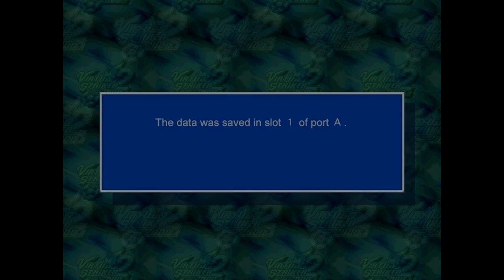Virtua Stiker 2 (MAFF) gameplay & comentários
Olá a todos, hoje trago Virtua Striker 2! E audio ficou esquisito...

Virtua Striker (バーチャ ストライカー em japonês), é jogo de futebol no estilo arcade / soccer jogos desportivos pela Sega. Originalmente desenvolvido pela Sega AM2, a série mudou-se para Amusement Vision com Virtua Striker 3. Mas a série mudou-se novamente para Sega AM2 com Virtua Striker 4. O Virtua Striker original foi lançado em 1994, e  foi o primeiro jogo de futebol a usar computação gráfica 3D, e também foi notável pelo seu uso precoce de mapeamento de textura.

Video gravado com Dxtory, e o jogo emulado por nullDC.
Alguma pergunta é só comentar que eu responderei.

Subscrevam se gostaram, e não se esqueçam de fazer like! ;D
Até ao próximo video, abraços!